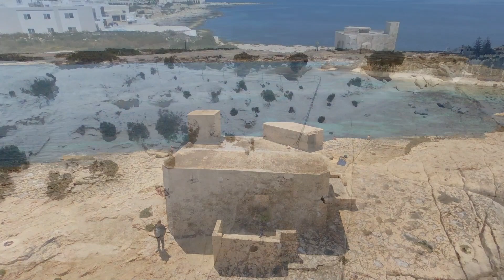St Thomas bay